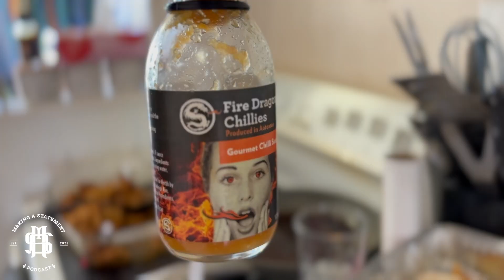Making a Statement Podcast | Episode #3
Making a Statement Podcast 💥

With a core focus on men's mental health and breaking the stigma surrounding it, our Making a Statement Podcast aims to not only spread a positive message but have some fun whilst we're doing it ❤️